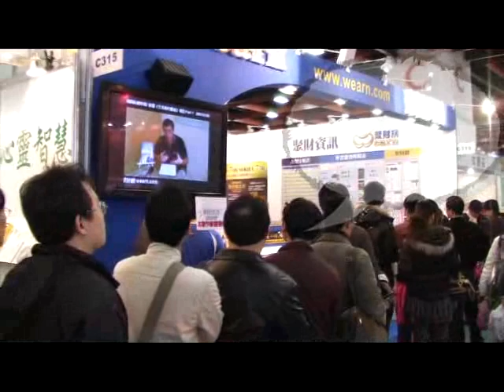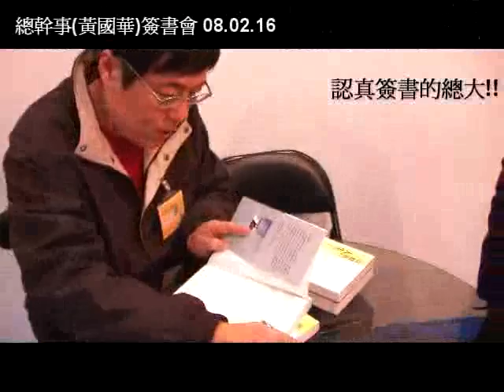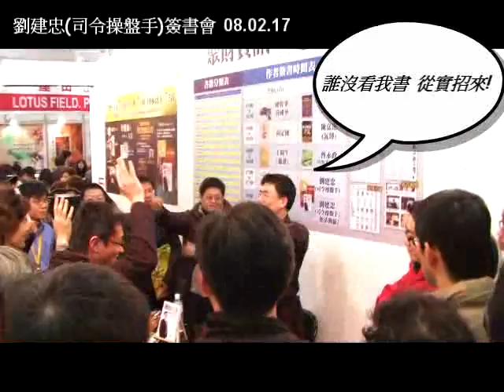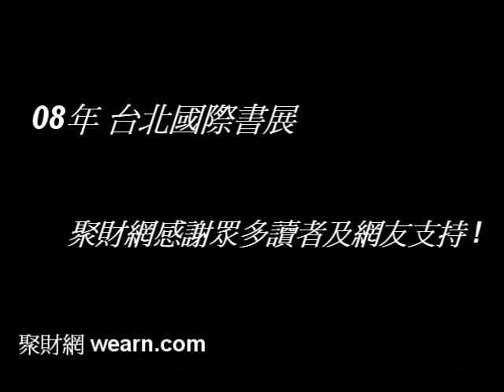聚財網 聚財資訊 - 2008台北國際書展盛況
台北國際書展08.02.13~02.17聚財作者簽書盛況